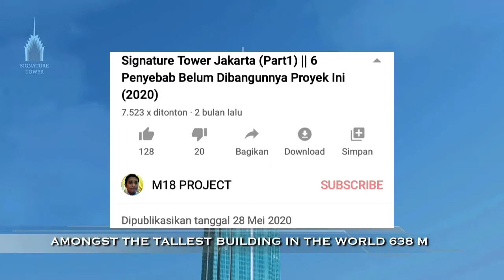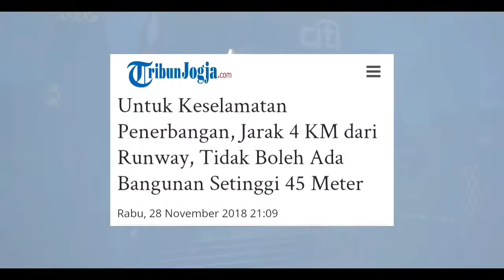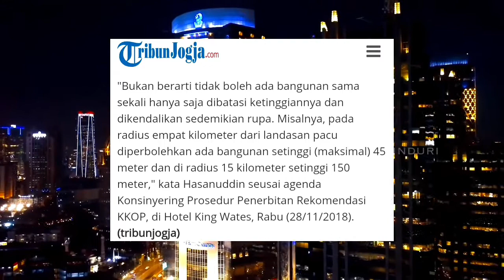Signature Tower Jakarta (Part2) || Berapa Km Jarak yang Aman Gedung Pencakar Langit dengan Bandara?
Assalamualaikum,
Beberapa bulan lalu dalam video di cjannel ini yang berjudul Signature Tower Jakarta ( Part1) || 6 Penyebab Belum Dibangunnya Proyek Ini (2020).
Salah satu penyebab atau kendala, yang dikutip dari Tirto.id adalah Dekatnya Jarak Lokasi Proyek Signature Tower Jakarta di Kawasan SCBD dengan Bandara Halim Perdana Kusuma.
Lalu pertanyaannya  adalah, "Berapa Jarak yang Aman antara Gedung Pencakar Langit dengan Bandara?
Ikuti jawabannya hanya di Video di Chsnnel M18 PROJECT.
Selamat menonton.
Dan jangan lupa kawan, untuk Subsribe, Like dan Komen.

Important Note :
Some parts of this videos are own and were taken from this following Creators, here with I am honorably Credited to :
1. Tirto.id
2. Tribunnews.com
8. Breaking Copyright